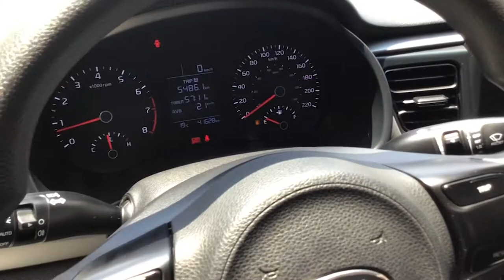Kia / Rio / 2019 - 1720